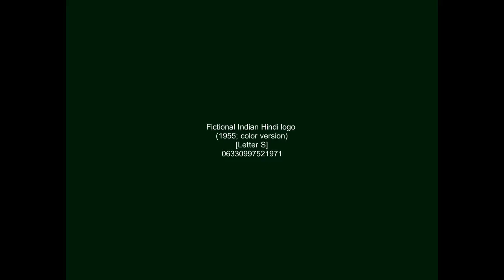Fictional Indian Hindi logo (1955)